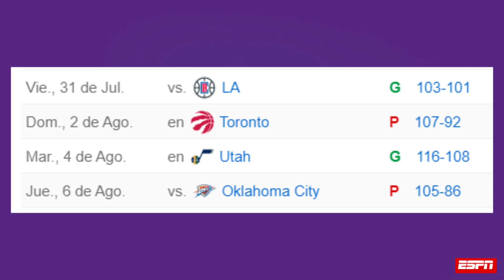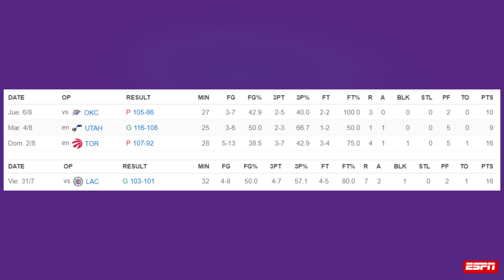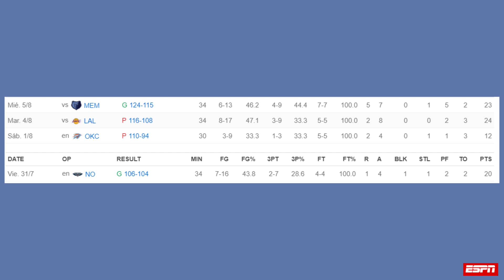LAKERS EN PELIGRO Y LAS NUEVAS NOTICIAS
Los Angeles Lakers están muy lejos de su gran nivel y empieza a ser preocupante. Si siguen así no ganarán el anillo de la NBA, el rendimiento de LeBron, Davis y del equipo en general preocupa. Michael Porter Jr ilusiona en Denver, Raptors se postula como el mejor equipo actual y todas las nuevas noticias NBA